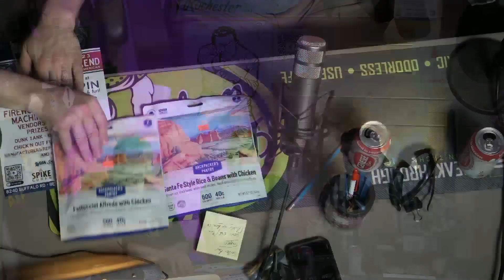The Firing Pin Live: The Gang's all here I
5.11.23

Hey, and welcome back to yet another awesome stream! We've seriously missed you all ❤️.

Buckle up and get ready for a wild ride! This week, we're diving deep into the world of tactical games and updating you on our rebuild process, We drop some major insights on this year's Freedom Weekend, and spill the beans about our new rentals.